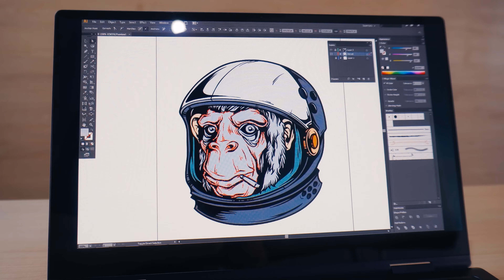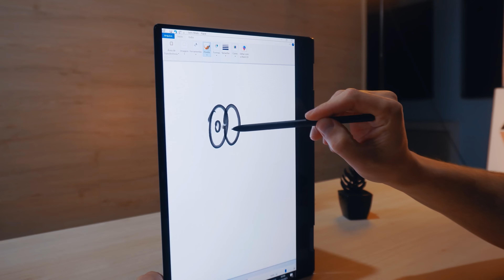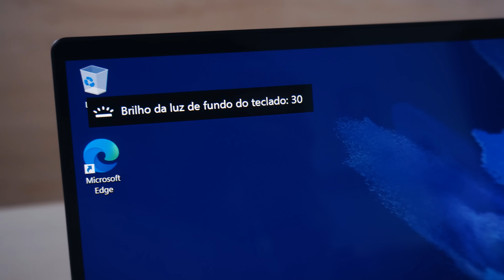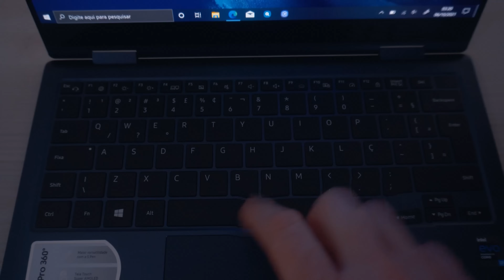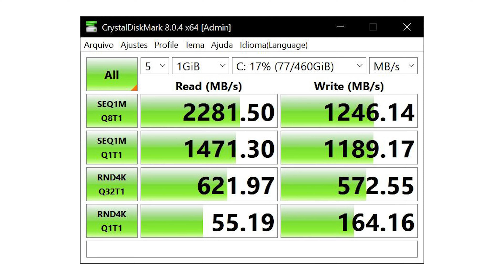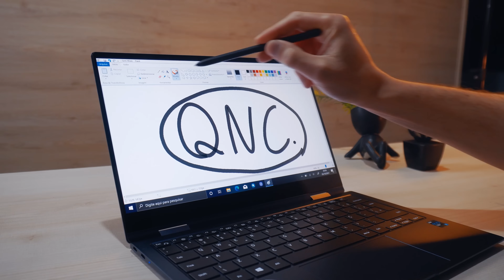Review Samsung GALAXY Book PRO 360 Notebook com MELHOR TELA 13" OLED do Brasil 💻Análise completa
Para quem procura um notebook 2 em 1 com tela de ótima qualidade, este Samsung GALAXY Book PRO tem o display do tipo 360 graus de abertura de alta definição do tipo AMOLED (ou OLED). Sem falar que ainda tem o recurso TOUCH e caneta digital inclusa.
Um modelo que é ótimo para edição de imagens e vídeos. Vem saber tudo sobre ele neste vídeo especial.
 👉 DICAS:
🆕[ Linha Galaxy no Brasil ]🆕

💻SAMSUNG Galaxy Book Pro 360 (modelo do vídeo) █ Core i7 11ª ger. | RAM 16 GB | SSD 512 GB | Tela Touch 13,3″ FHD

💻SAMSUNG Galaxy Book Pro █ Core i7 11ª ger. | RAM 16 GB | SSD 1 TB | Tela 15,6″ FHD

💻█ SAMSUNG Galaxy Book S █ Intel Lakefield i5 | RAM 8 GB | SSD 256 GB | 13,3″

💻█ SAMSUNG Galaxy Book S █ Intel Lakefield i5 | RAM 8 GB | SSD 512 GB  | 13,3″

💻░ SAMSUNG Galaxy Book GO ░Qualcomm Snapdragon | RAM 4 GB | SSD 128 GB | Tela 14″ Full HD
██ MAIS MODELOS Samsung ██ 👉 Veja TODOS os novos:
✔ A marca Galaxy deixou de ser exclusividade dos celulares e tablets da Samsung e agora faz parte do universo dos notebooks da fabricante

E a Samsung é a única fabricante que tem a tela do tipo Super AMOLED, que consegue ser ainda mais fina que as AMOLEDs normais, pois elimina algumas camadas extras na superfície sensível ao toque.

O tamanho desta tela é de 13,3” polegadas na proporção clássica 16:9, com resolução Full HD. As telas AMOLED são todas semelhantes ao IPS, ou seja, não distorcem as cores. O brilho de 370 nits fica em uma média muito boa, mas o acabamento brilhante pode gerar alguns incômodos em ambientes bem iluminados.

A fidelidade de cores é de 120% na escala DCI-P3, um padrão usado na indústria cinematográfica

Na caixa ainda temos a inclusa a caneta ativa exclusiva S Pen que permite interagir com a tela de forma mais precisa, ideal para anotações manuais ou para ilustradores que podem tirar o máximo de proveito deste acessório.

O principal ponto negativo fica para a limitação de desempenho no processador. É claro que este não é um modelo voltado para jogos, além de ser extremamente pequeno, mas alguém que queira trabalhar com edições de vídeo ou softwares 3D vai perder bastante desempenho nas renderizações.

Mas, de resto, é um notebook quase perfeito! O acabamento é primoroso, com um design moderno e elegante, fino e muito leve.

s concorrentes no mercado nacional são os notebooks das famílias Lenovo Yoga 7i, Acer Spin e Dell Inspiron 5406, mas todos são mais baratos principalmente por não terem o diferencial da tela Super AMOLED. Tem ainda o HP ProBook x360, que recentemente foi testado em nosso canal e vem com processador AMD Ryzen série 4000.

Nesse vídeo você encontra estes temas:
- Vale a pena comprar o Samsung Galaxy Book Pro?
- melhor notebook 2 em 1 ultrafino?
- Notebook conversível custo benefício
- Melhor Notebook 2 em 1 de 2021
- Melhor notebook touch para design
- Notebook tela touchscreen bom e barato
- Notebook tela 2 em 1 com melhor qualidade
- Notebook com melhor tela e barato